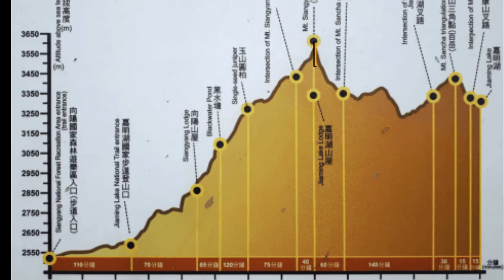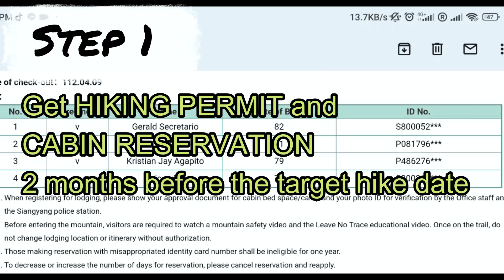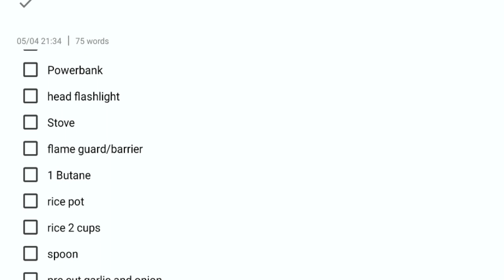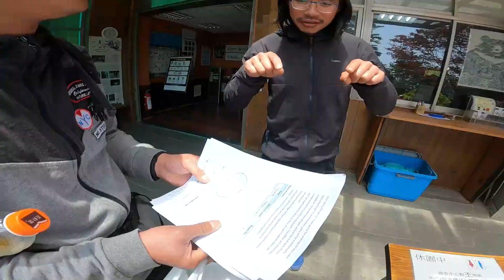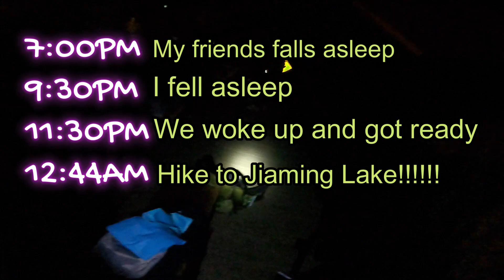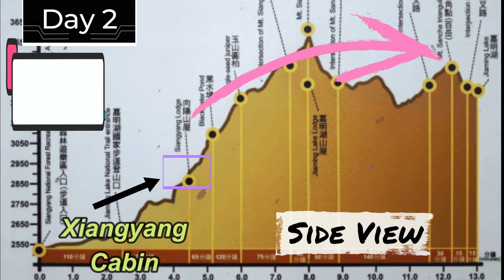How to visit Jiaming Lake: Tutorial vid, Steps and experience in climbing Jiaming Lake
I'm sharing how I visited the jiaming lake